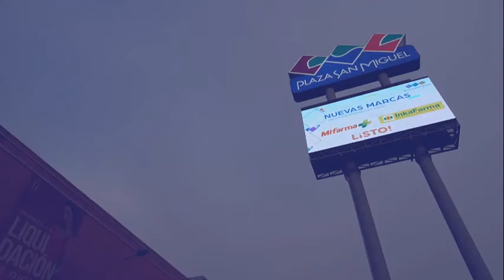¿Cómo llegar a nuestro módulo Bioderma en Plaza San Miguel?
Encuentra nuestro módulo Bioderma en Plaza San Miguel.